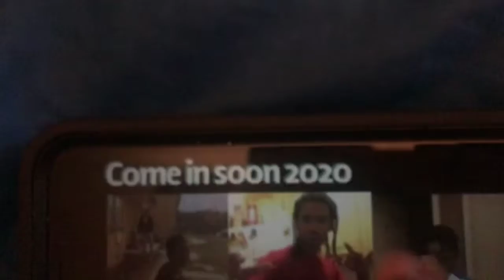Sorry about the super friends 2020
I’m sorry about the super friends 2020 as I’m saying I’m not tricking you I was asking my nephews and my sister to come to my house so and I we are play super friends 2020 and you know what, me and my nephews are gonna play super friends 2021 and 2022. Keep that in mind I will see you in a video Love you guys superfriends kidsnextdoor #2020 #2021 #2022